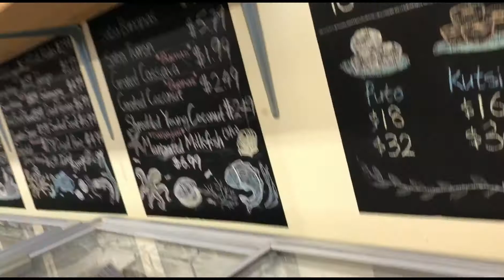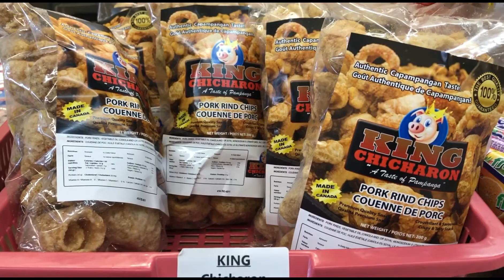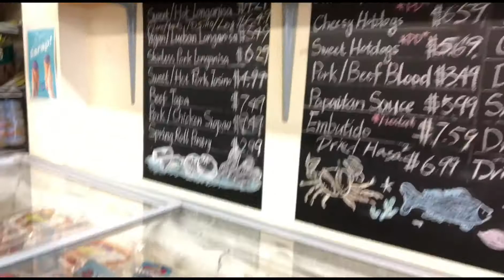Mga Pagkain Pinoy // Pinoy food sa Toronto